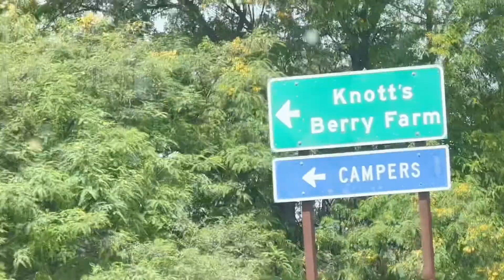DESPEDIDA LUNCH WITH RICHARD AND BRENDA AT ODORI SUSHI - MAY 27, 2022